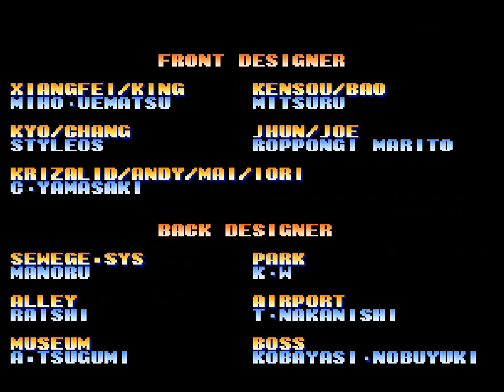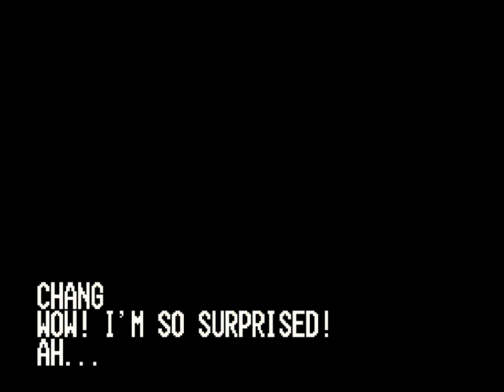The King of Fighters '99 (Arcade) Playthrough as Kim Team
The King of Fighters '99 (Arcade Version/Neo Geo MVS) Playthrough as Kim Team (Kim, Chang, Choi & Jhun). Note: All of my gameplay videos are uploaded for entertainment, not for skill.